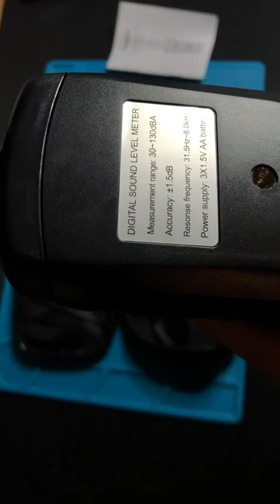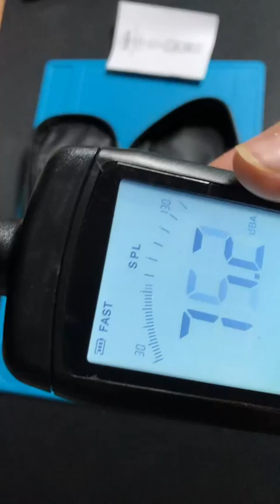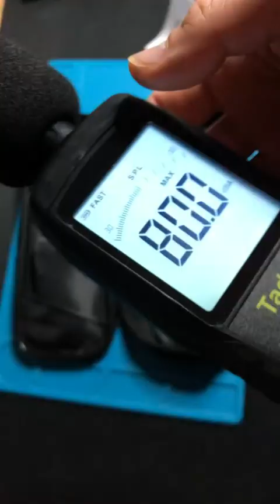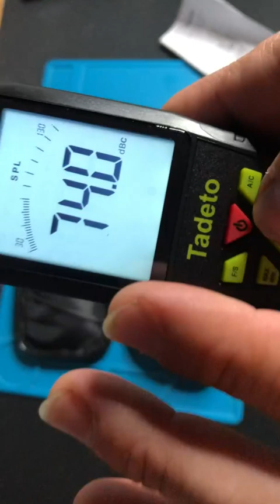Sonometre, Tadeto sonometre decibelmetre 30dB à 130dB, SONOMÈTRE POUR MESURER BRUIT AMBIANT ET DE MA